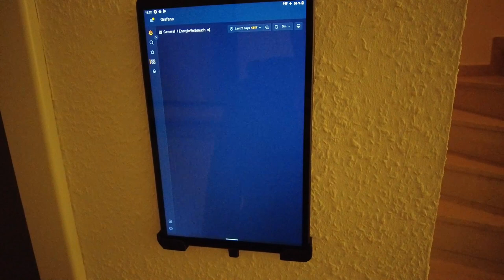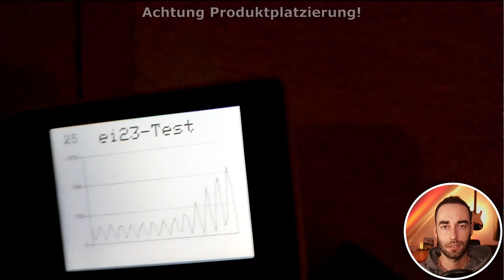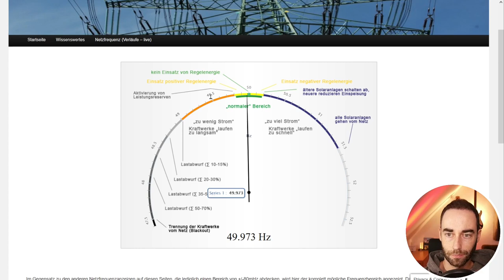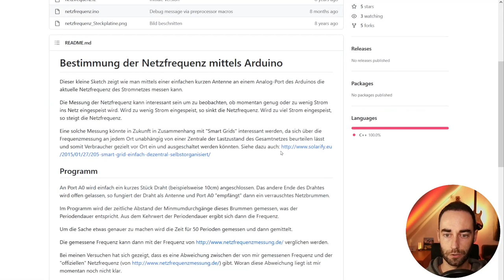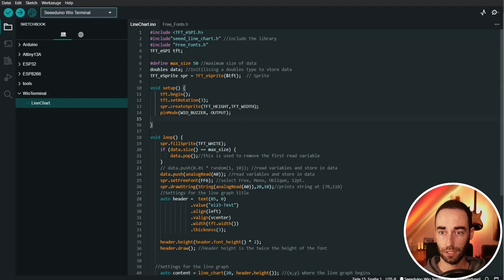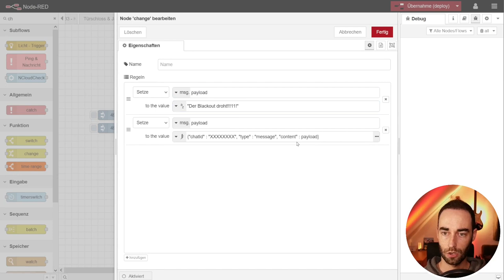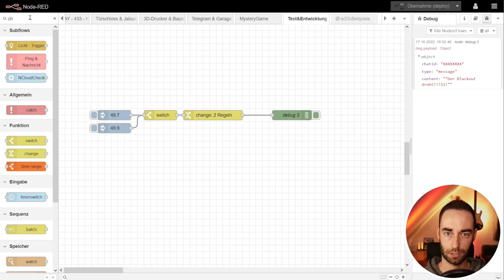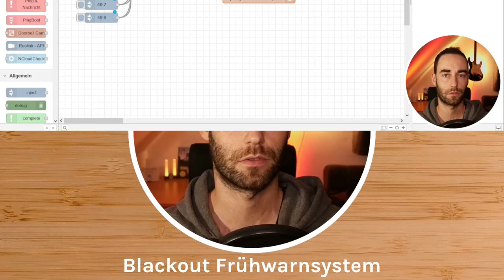BLACKOUT-Frühwarnsystem - direkt informiert wenn der BLACKOUT droht!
Im Falle eines Blackouts kann man bereits im Vorfeld an der Netzfrequenz erahnen, dass etwas passieren könnte. Die Netzfrequenz lässt sich zudem leicht ermitteln und so eine Frühwarnsystem bauen - Ich zeige euch wie!

Kapitel im Video:
00:00 Intro
00:39 Benachrichtigung über TelegramBot
01:00 Netzfrequenz messen mit WioTerminal
01:20 SeeedStudio
01:57 Datenvisualisierung in Grafana
04:05 Arduino Source Code
05:05 Einbindung in NodeRED
10:00 Lösung ohne Programmieren
10:30 Weitere Infos